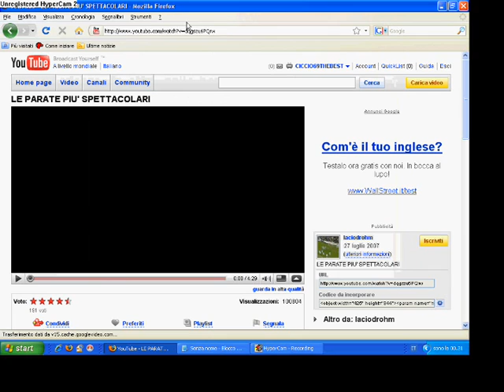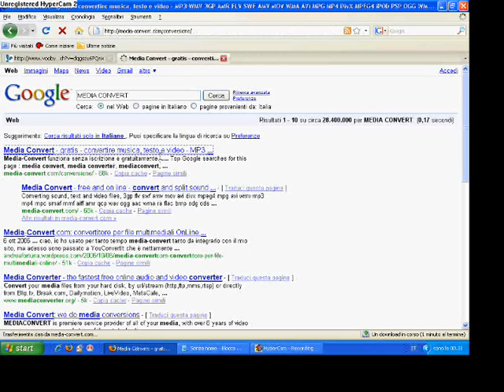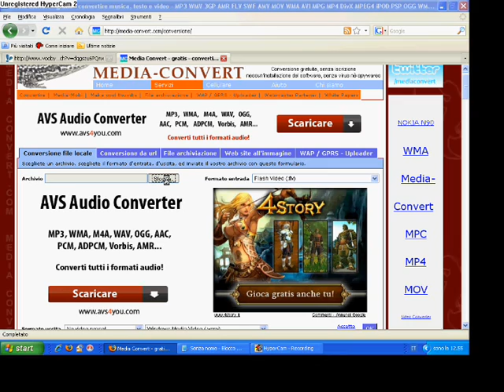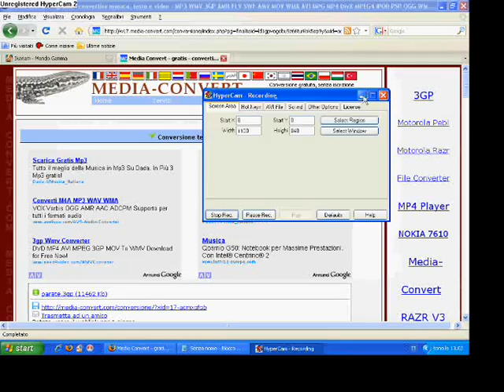Come scaricare i video da YOU TUBE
Come scaricare i video da YOU TUBE x poi, grazie al sito MEDIA CONVERT, guardarli sul proprio cellulare...